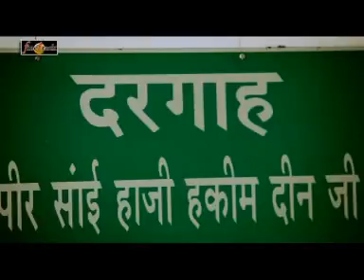Nalagarh Vich Rehnda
Album- Amanat Sai Di
Music Director- Jassi Brothers
Artist - Deepak Maan
Audio Label - Fine Track Audio